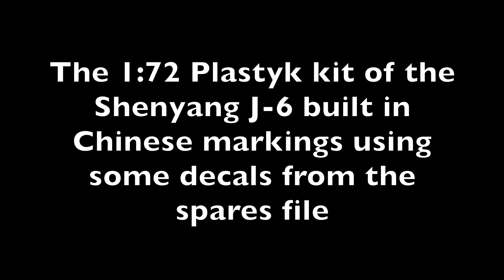1:72 Plastyk Shenyang J-6 Farmer C China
1:72 Plastyk Shenyang J-6 Farmer C China